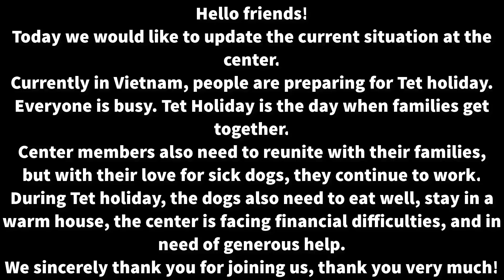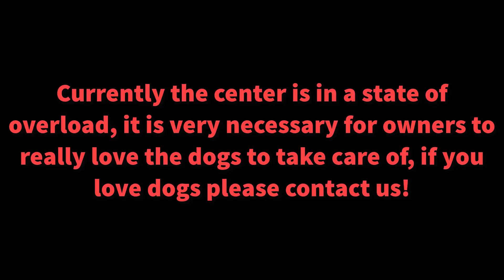APRC update current situation many difficulties before the long TET holiday: "TET NGUYEN DAN"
Remember to like to keep track of the latest updates for the rescue process as well as the dogs coming back to the center, thank you very much!

In Vietnam, many people eat dog meat. People keep dogs to protect their homes and eat them
Many people raise them and sell them to the slaughterhouse for money.
On our way to the patrol residential area, we discovered and rescued them from being sold into the slaughterhouse.
But those are the few that have been rescued, what about those who can't be found?
May everyone join hands to protect these pitiful and loyal animals.
Spread the message "Don't sell dogs! Dogs are friend !. They aren't food!" to everyone!

For every views, share, comments and subscribe from you was as a supporters are the most biggest motivation for us to continue this path as helping to save animal lives in this world. From the bottom of our heart, thank you!
Warning: Each movie what you are watching will help a lot of poor homeless dogs and cats in Vietnam as well as another Asian countries.
These scenes combine real rescue  and edited real-life stories. Lack of constructive feedback will destroy human's love for animals.
If these images made you to be  unhappy,  so sorry.  Thank you for supporting us, thanks so much. ...